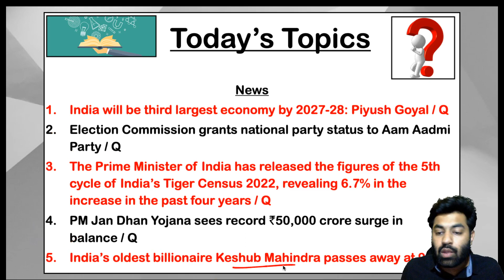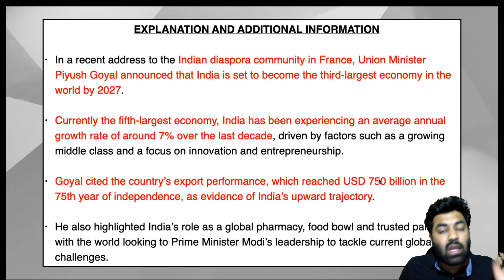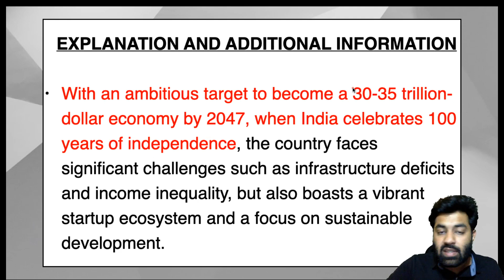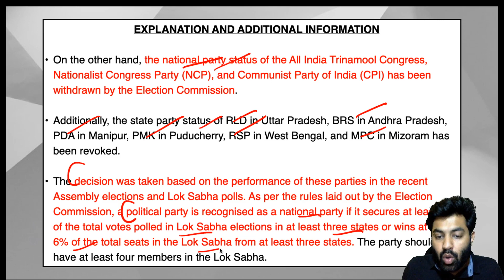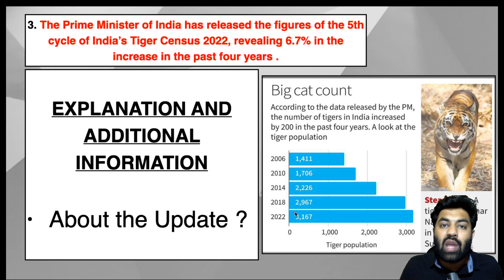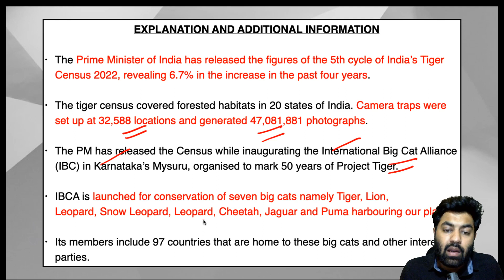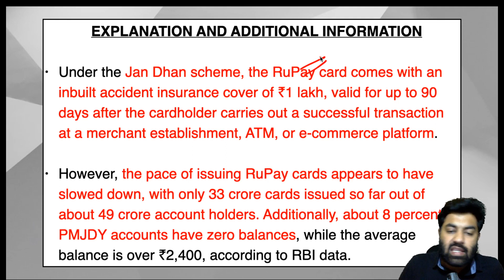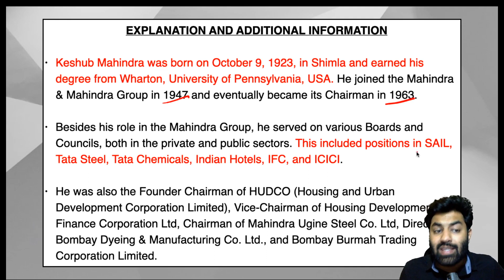13th April 2023 || Current Affairs-2022 | By Abhinav Joshi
This Video is for the aspirants who are preparing for UPSC IAS Examination, HPAS, HAS, PCS, HCS, Etc Examinations. Nimbus is one of the best IAS coaching institute in Chandigarh and Shimla where students are individually mentored under the guidance of well known and highly qualified teachers with intense knowledge and experience of such exams. At Nimbus, you will always get the best knowledge of Exam Pattern, Syllabus, Exam Analysis, Test Series, Exam Notification and Exam Preparation. Nimbus is the only institute in the Northern Region where one can rely upon and get best results. At Nimbus, the priority of the staff is to give the best possible solution to queries of the students. The environment of the classes and the premises is so peaceful and clean that students always try to stay in and study as much time as they can. Our team is full of Experienced and Qualified teachers, who either had given UPSC IAS Interviews or were Retd. IAS Officers. With such an integrated team structure, we always produce the best ever results in all fields of UPSC IAS And State Civil Services Exams. If you are preparing for UPSC IAS Exam or Himachal, Punjab, Haryana State Civil Services Examination then Joining Nimbus Academy Will be the very 1st decision for you to start your journey to become a Reknown Gazetted Officer.